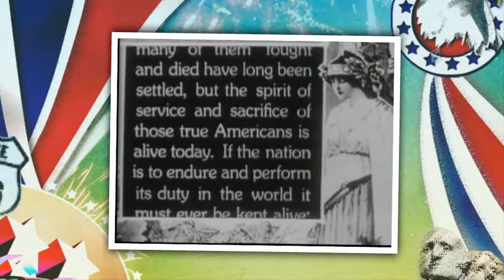Incontrol - Us Ourselves & We Feat. Mart One & Sound Nomaden - Let's Misbehave (Electro Swing Mash)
"Let's Fall In Love" with today's works by the early ES promoter Julien Incontrol and the Soundnomaden Remix, that was offered as Free Download on Soundcloud by ESE Electro Swing Elite a long time ago... 125 bpm
You can dance on my mix into May @125 bpm. It was made with the help of my Native Instruments S4 Controller & remastered with MAGIX Music Maker Premium.
RETROLECTROVIDEO contributes visually to the celebration with vintage film snippets from diverse memorial days...
So party on good occasions like the International Workers' Day (May 1), Independence Days (July 4) or New Year's Eve (December 31), but do not misbehave (too much)!
Let's wish the Ukrainians that they can stay free in peace in a democratic system!
LEGOMIX
More on the music makers: